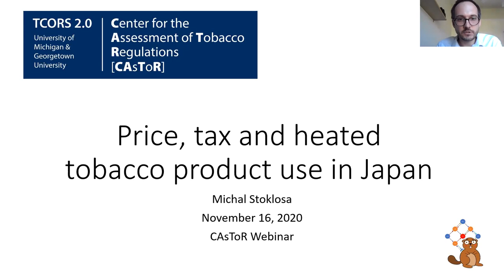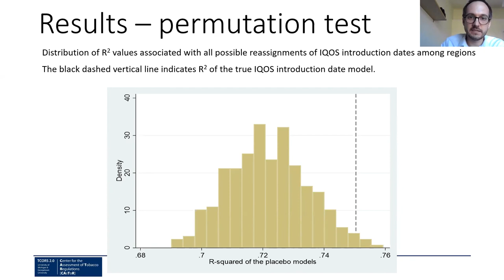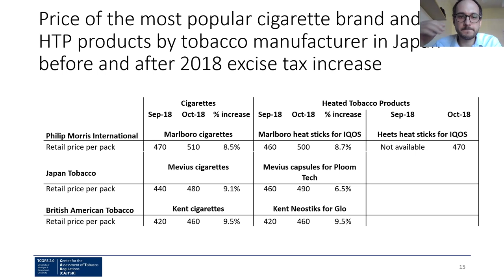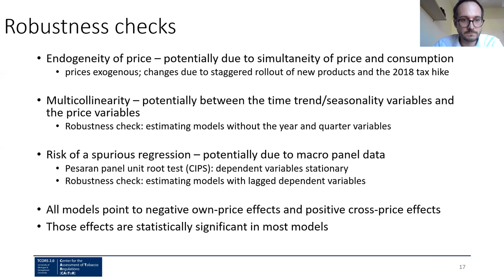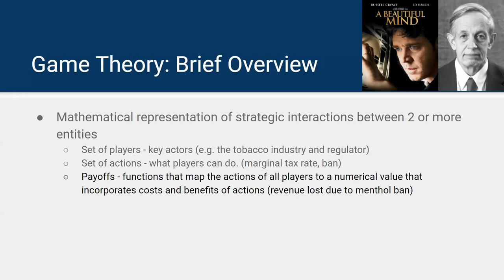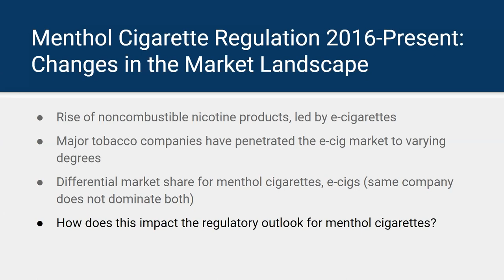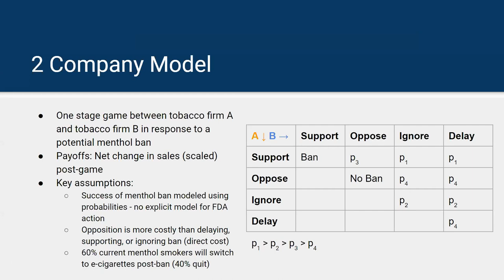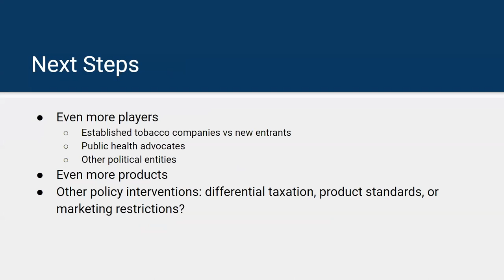Game Theory of Tobacco Industry Behavior And IQOS Price Elasticity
TITLE: Game Theory of Tobacco Industry Behavior And IQOS Price Elasticity: Research From Early Stage Investigators in Tobacco Regulatory Science

SPEAKERS: “Game Theoretic Modelling of Tobacco Industry Responses to a Proposed Ban on the Sale of Menthol Flavored Cigarettes” with Dr. Michael Hayashi (Postdoctoral Research Fellow, University of Michigan, Former CAsToR pilot project PI) and “The effect of IQOS introduction on cigarette sales: the role of prices in product substitution” with Dr. Michal Stoklosa (Postdoctoral Research Fellow, University of Illinois - Chicago, Former CAsToR pilot project PI)